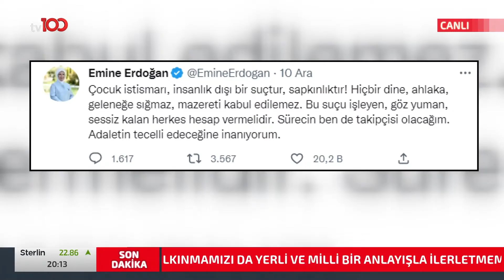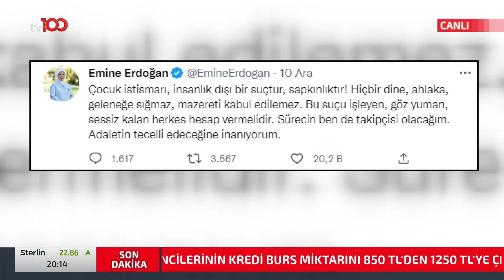Stüdyoda "6 Yaşındaki Çocuk Gelin" Tartışması | Gürkan Hacır İle Taksim Meydanı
Barış Yarkadaş Sert Tepki Gösterdi!

Frekans: 11916
Sembol: 30000
Polarizasyon: V (Dikey)
Frekans: 12729
Sembol: 30000
Polarizasyon: V (Dikey)